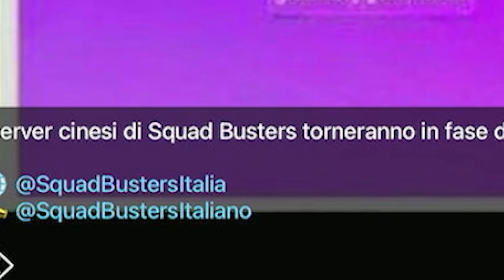NUOVE RANKED su SQUAD BUSTERS?! - Squad Busters ITA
Preparati per un unboxing epico! In questo video apro una serie di Star Chests su Squad Busters alla ricerca di ricompense ULTRA rare.